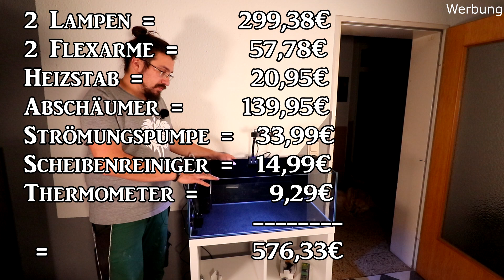Meerwasser Low Budget Kallax Projekt - Technik installieren von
Wir installieren Abschäumer ,Lampe ,Strömunspupme und Heizstab in Low Budget Kallx Meerwasserbecken
Du möchtest mich kostenlos unterstützen, dann verwende doch bitte bei deinen Amazon Einkäufen diesen Link.
Die Artikel kosten dadurch nicht mehr für dich, ich erhalte bloß eine kleine Provision
Dankesehr :-)
Wer mich bei meinen Projekten unterstützen möchte,kann gern mal bei meiner Amazon Wunschliste vorbei schauen :